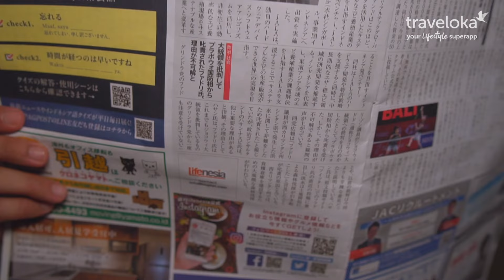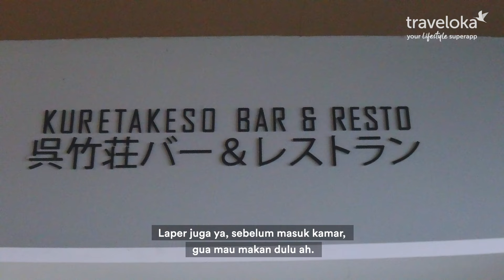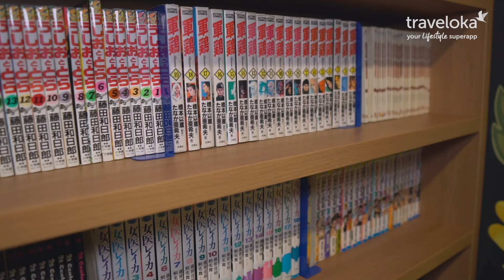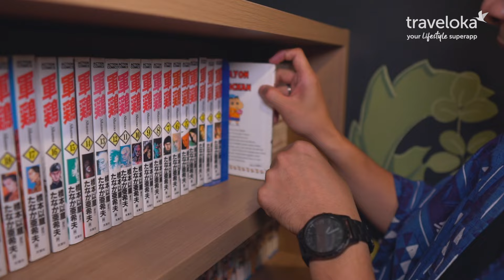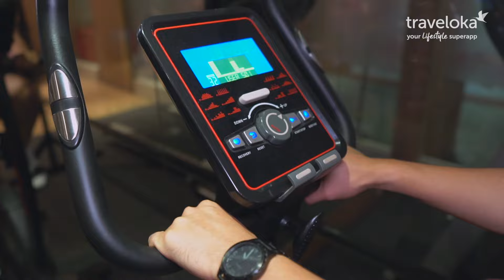Nginep ala Jepang di Jakarta! | Staycationin Aja di Hotel Kuretakeso Kemang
Staycation di Jakarta rasanya kaya Liburan ke Jepang!
Di Staycationin Aja kali ini, Adit bareng Traveloka bakalan nginep di Hotel Kuretakeso Kemang. Vibes-nya? Jepang banget lho!

Temukan juga lebih banyak pilihan hotel dari Traveloka, your Lifestyle Superapp TemanHidup andalan buat Staycation paling seru!

Punya tempat seru lainnya buat kita Staycationin Aja selanjutnya? Share di kolom komentar ya~
Download aplikasi Traveloka dan mudahkan harimu bersama Traveloka, Your LifestyleSuperApp!